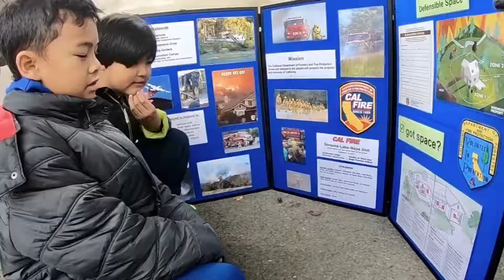3rd Grade Fieldtrip Solano County